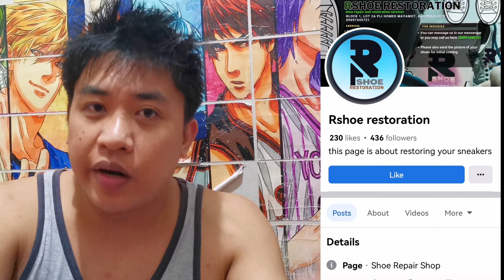BASKET COUNT Episode 9| UMUULAN NG TRES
BASKET COUNT episode 9